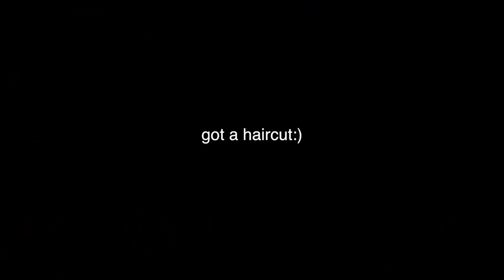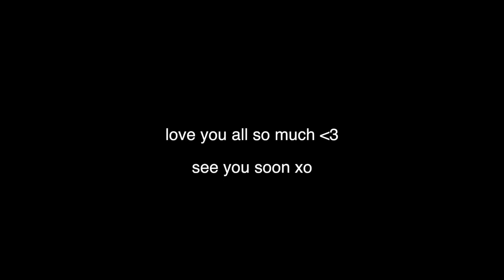weekly vlog l dancing with the stars, baking, etc.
make sure to tune into dancing with the stars September 20th for the premiere :)

AS PER EVERY VIDEO-  a percentage of my Adsense will be going to the charity i work with & admire!! sorry i forgot to write that in text on my video :)

pajama set
Workout shorts
Workout top